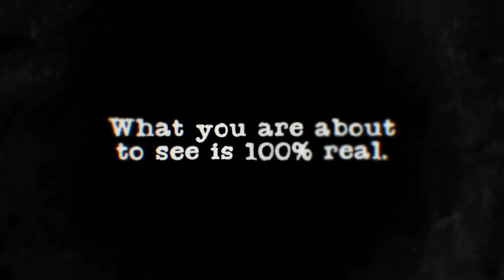【FFXV】- A Haunting in Insomnia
The boys invoke a powerful spirit after recklessly playing with a homemade weegie board, a spooky evening follows.

Special thanks to sweet buds!

Song:
Life in The Darkness - Myuuji